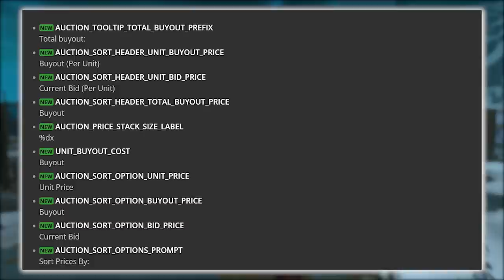Phase 2 kommt (HC+ erklärt, Fraktionswechsel, AH Update, Ulduar,..) ManaNews#3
Aloha. Phase 2 ist im Anmarsch. Wir haben uns auf dem PTR umgeschaut und uns vor allem die neuen HC+ Dungeons genauer angeschaut.